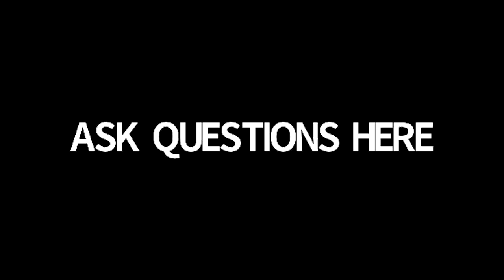Industry Perspectives: Addressing Systemic Racism in Canada’s Media Sector | TIFF Industry 2020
On June 9, TIFF Co-Heads Joana Vicente and Cameron Bailey, and Board Chair Jennifer Tory, notified staff, TIFF Members, partners, industry, and media of TIFF’s commitment to combat systemic anti-Black racism internally, and beyond. As part of this commitment, we are accountable for confronting the many ways in which the Canadian arts sector has reinforced systemic racism in its programming, staffing, and audience engagement.

As one of many steps to deliver on this commitment, we would like to invite you to a digital roundtable discussion with leaders from Telefilm Canada, the Indigenous Screen Office, the Canada Media Fund, CBC/Radio-Canada, Bell Media, the NFB, and the Academy of Canadian Cinema & Television. Each will present how they are looking inward, and will discuss what they are doing to make sustainable change.

Get an institutional perspective on what can be done to push reform and policy to ensure a more equitable industry and society.

PARTICIPANTS
Cameron Bailey, TIFF
Christa Dickenson, Telefilm Canada
Jesse Wente, Indigenous Screen Office
Valerie Creighton, Canada Media Fund
Catherine Tait, CBC/Radio-Canada
Randy Lennox, Bell Media
Claude Joli-Coeur, NFB
Beth Janson, Academy of Canadian Cinema & Television
Amanda Parris, Writer and CBC Host (Moderator)